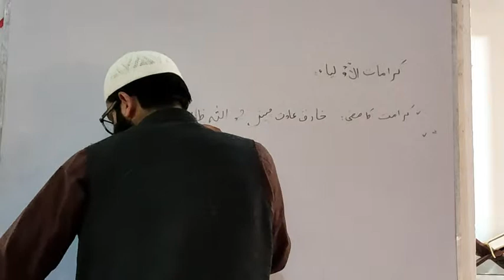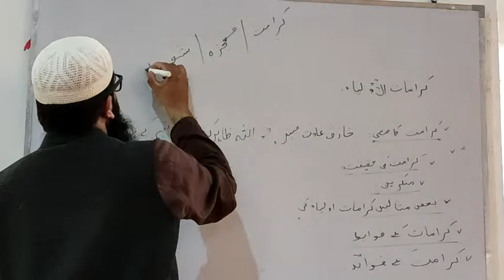المعتقد الصحیح فِيْ کَرَامَاتِ الأوْلِيَاءَ /درس نمبر 22 استاد محترم شہزاد احمد پرہ صاحب حفظہ اللہ